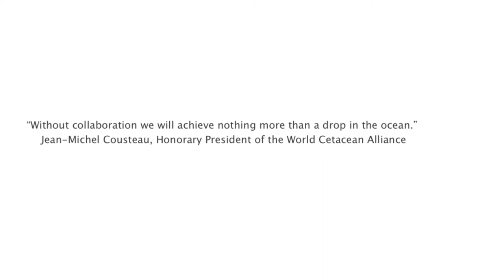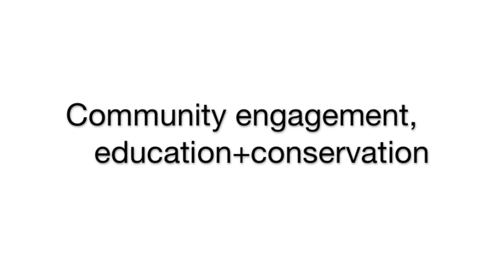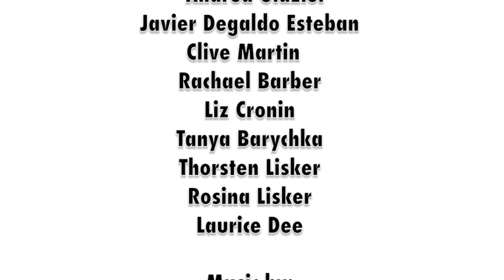Introducing the World Cetacean Alliance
NEW GLOBAL COALITION LAUNCHES TO SAVE THE WHALES AGAIN!

CHARITIES AND BUSINESSES FROM 10 COUNTRIES FORM 'WORLD CETACEAN ALLIANCE'

Most of us would be surprised to hear that whales and dolphins (collectively known as cetaceans), the ultimate symbols of our oceans and source of inspiration for millions of people, face more threats to their very survival today than ever before.

Now, after years of campaigning on such issues as whaling, the captivity trade, and destructive fishing practices, a group of organisations and dedicated individuals have joined forces to form a new network set to become the global force representing these charismatic animals.

Led by Honorary President Jean-Michel Cousteau, the World Cetacean Alliance (WCA) launches as a partnership of charities, whale watching businesses and individual advocates from Argentina, Australia, Canada, Germany, Iceland, New Zealand, Portugal, Spain, UK, and the USA.

"Without collaboration we will achieve nothing more than a drop in the ocean", explains ocean explorer Jean-Michel Cousteau, who has campaigned for ocean conservation for decades as an environmentalist, educator, and film producer. Mr Cousteau continued: "The World Cetacean Alliance is a unique opportunity to combine our collective energy, knowledge, and expertise in order to protect whales, dolphins, and their habitats."

The Alliance believes everybody deserves a say in the important decisions that affect whales and dolphins, and plans to involve the widest possible stakeholder community, and especially the general public, in all of its agreed strategies, policies and programmes. Even the Alliance's name was chosen by a public vote, and with its global grass roots support, the organisation will actively seek recognition and influence as the largest international network of experts and advocates for cetaceans.

WCA Partner Dr Ingrid Visser of the Orca Research Trust explains: "If the public knew that we didn't already have a global network working together to protect whales and dolphins I think they would be shocked! In the past campaigns have often been disjointed and have typically lacked support from other organisations. As a result they usually have low impact, or fail altogether. The World Cetacean Alliance is our best chance in years to change all that; it's a very exciting opportunity and we owe it to cetaceans to make it work!"

From day one, the Alliance is undertaking an ambitious scheme to encourage experts and the public to map their 'Areas of Concern' for whales and dolphins around the world in a free online survey. The survey, which is available here, will enable stakeholders with different backgrounds and interests to identify and map their priority issues affecting cetaceans. Each and every person that submits a map will be making a real difference, because every time the public circles an area they are concerned about, that place gets HOTTER. The hotter the place, the more pressure the WCA will be able to apply to get protection in that location.

As part of the Areas of Concern survey, the WCA is also targeting three locations in need of immediate action. The first is New Zealand, home to the last 55 Maui dolphins, the most critically endangered dolphin in the world and threatened by commercial fishing practices. Second is one of the Planet's few remaining wildernesses, Antarctica; where the Ross Sea needs protection from commercial exploitation. Finally, the Alliance is focused on the island of Tenerife, where wild orca Morgan must be saved from a life in captivity, where she is showing signs of severe stress and abnormal behaviours as a result of being subjected to inhumane conditions.

Few would doubt that the Alliance faces many challenges if it is to make major progress on behalf of whales and dolphins but this does not daunt Dylan Walker of Planet Whale, the organisation that brought together the Alliance. Said Mr Walker: "I am proud to be a part of this new network of organizations and individuals with a deep, collective determination to protect whales and dolphins. By working together we know we can achieve so much more than in the past. With a collective focus and a positive outlook, we will turn the tide before it is too late!"